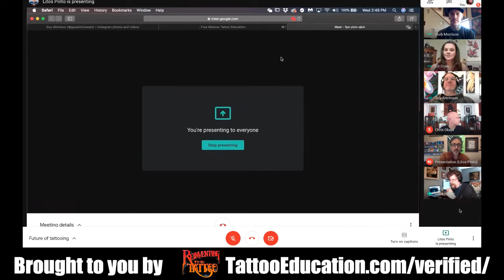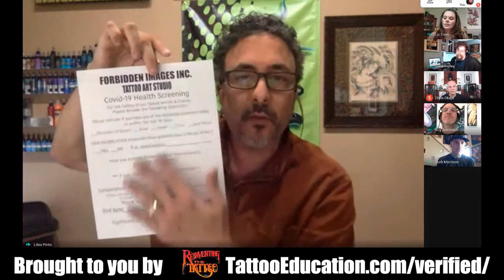Crossroads: What's Next for the Tattoo Industry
From @guyaitchisonart “I think one of the hardest things we've had to deal with during this quarantine period is the uncertainty- not knowing our safety situation, what the economy holds for us in the future and what kinds of sweeping changes that we as tattooers will be facing in coming months. There's a strong likelihood that our industry will be forced to make permanent adjustments, and many tattoo professionals are trying to get prepared for what may come. If you are curious about this subject then I recommend that you the in this Wednesday at 2pm EST to be part of the discussion that we'll be having with Liz Cook, Durb Morrison, Chris Okapi and special guests about everything from new release forms to new shop procedures, new legal considerations, cutting-edge ways of dealing with clients to working with state lawmakers to keep regulations fair and sensible. How are tattoo supply companies preparing for these changes? What will tattoo conventions of the future look like? We will be taking audience questions and are aiming to give these hard topics a clear and thoughtful discussion. You can find it at tattoo along with links to the rest off the Quarantine Webinar Series.”